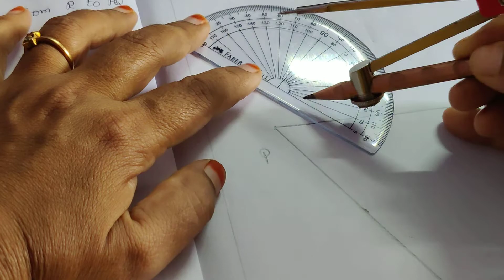Example : 4.17 in 10th Maths Geometry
Construction of triangles in 10th Samacheer Maths Geometry @JRMaths517
Example : 4.17
10th maths